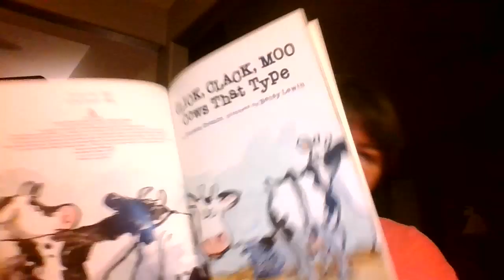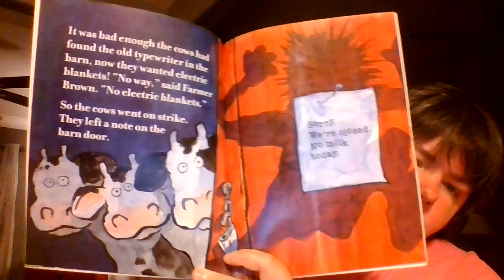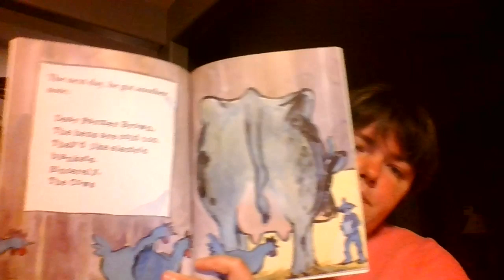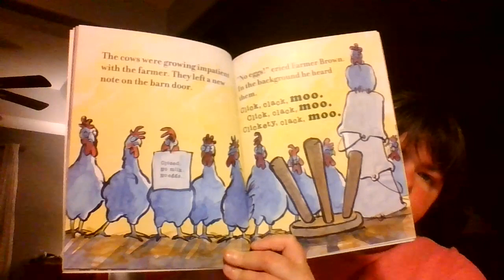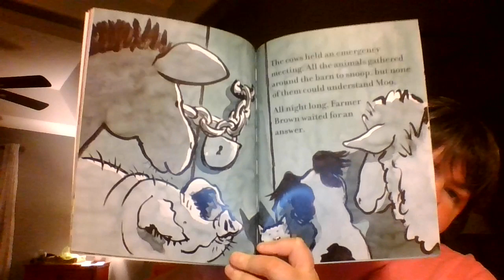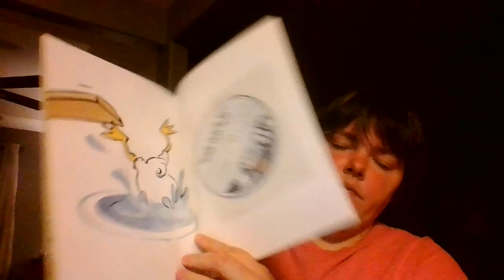Click, Clack, Moo